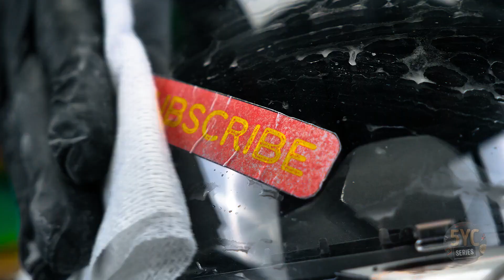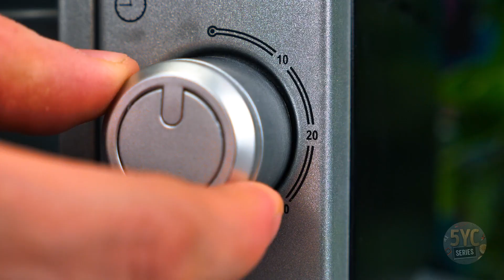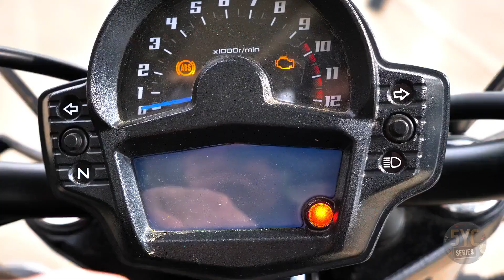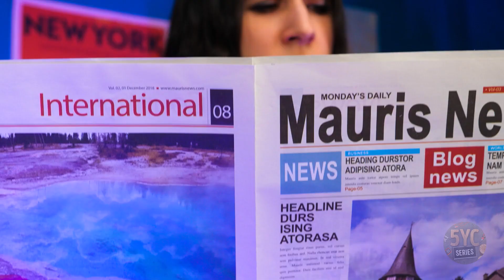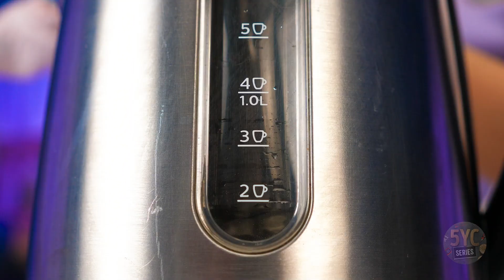A DIY Chainsaw Man Helmet with a Pochita Room Inside, a Venom Mask, and more!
Are you ready for an awesome craft that combines superpowers, anime and cute pets? Then you’ll love our Chainsaw Man head with a diorama inside! Chainsaw Man is the coolest character from the hit manga and anime that came out last year. He has a chainsaw for a head and a superpower from his adorable pet Pochita, who looks like a cutest version of Pikachu! We made a realistic mask of Chainsaw Man and a mini scene of Pochita’s room inside it. It’s like getting two crafts in one! But that's not all, we have two more amazing crafts for you: a custom motocycle helmet that looks just like a Venom mask and a very realistic Venom marionette. Don’t miss and start to watch!

00:00 How I Made a Chainsaw Man Helmet with a Pochita Room Inside!
08:07 Customizing a motorcycle helmet into a Venom mask
17:06 How To Make Your Own Venom Marionette Using a Pizza Box!

Did you like this video? Then give this video a big thumbs up! Would you like to be friends with Pochita?